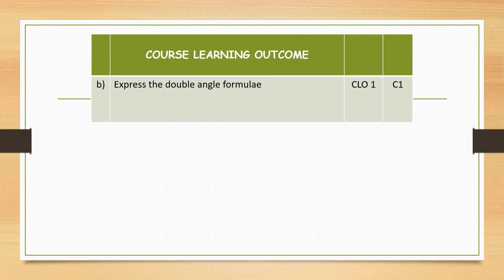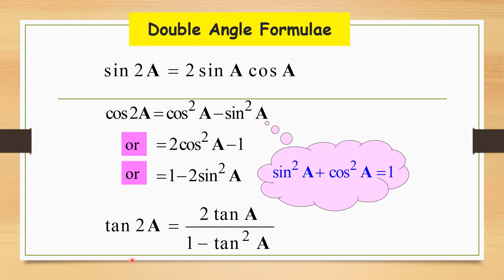Chapter 7 | 7.2 Compound Angles (3/8).mp4